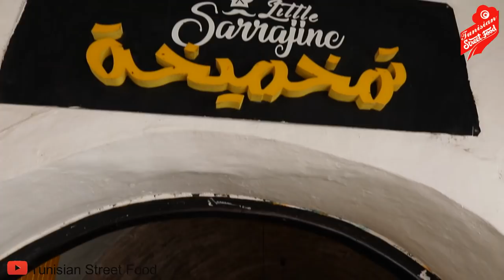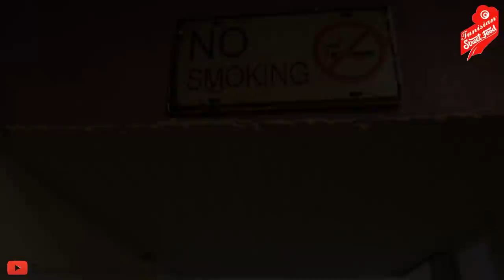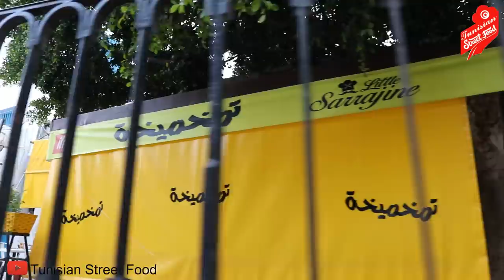تمخميخة زمنية : مدفونة و عجة تونسية مطعم للفنّان لطفي العبدلّي